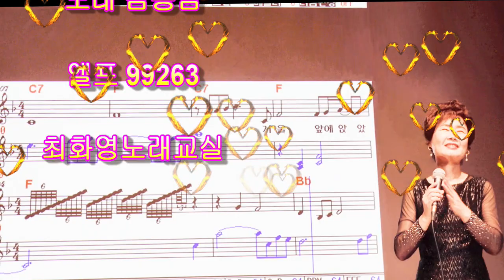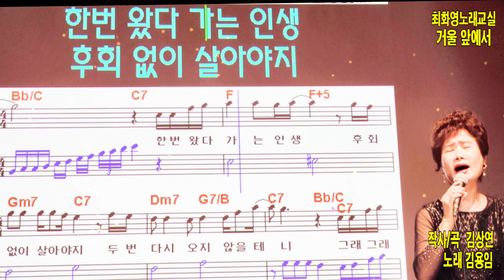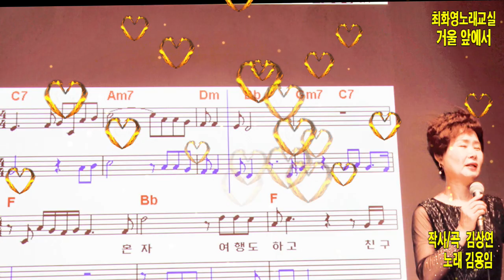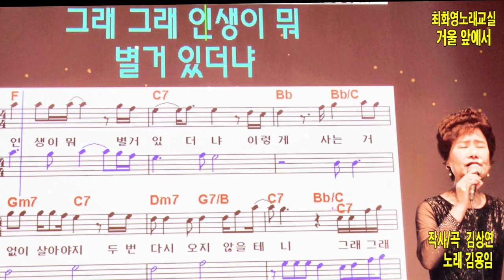거울 앞에서(김용임), 가사 동영상, 악보삽입, 노래배우기, 최화영노래교실,K-Pop(trot),韓國歌謠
거울 앞에서

작사 김상연
작곡 김상연
노래 김용임

엘프 99263

거울 앞에 앉았다
이 낯선 여잔 누군가
거칠어진 손 주름진 얼굴 보니
괜히 눈물이 난다
남편 자식 걱정에
나는 잊고 살았다​
이제는 날 위해 살고 싶다
나는 소중하니까
혼자 여행도 하고
친구와 영화도 보고
잃어버린 날 위해
아낌없이 쓰려고 해
한번 왔다 가는 인생 후회 없이 살아야지
두 번 다시 오지 않을 테니
그래 그래 인생이 뭐 별거 있더냐
이렇게 사는 거지

혼자 여행도 하고
잃어버린 날 위해
이렇게 사는 거지
이렇게 살다 가지